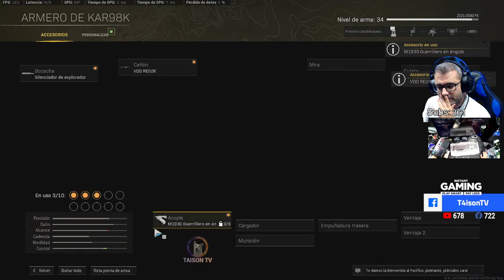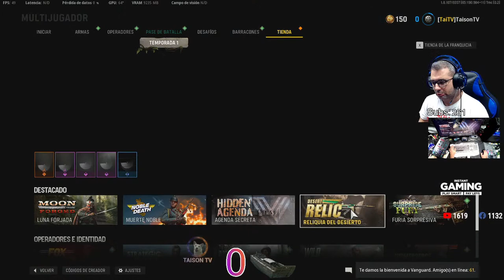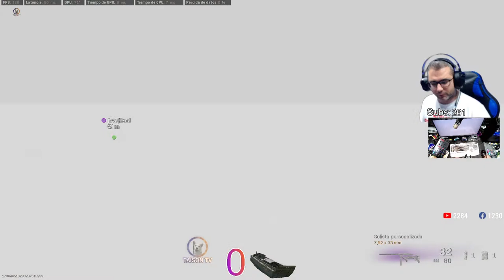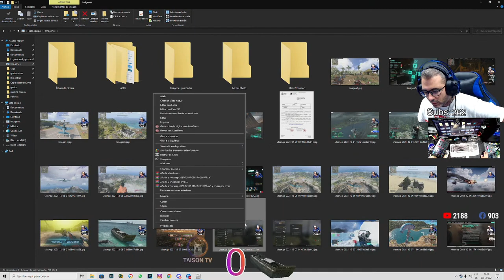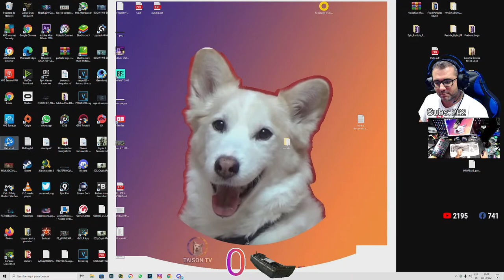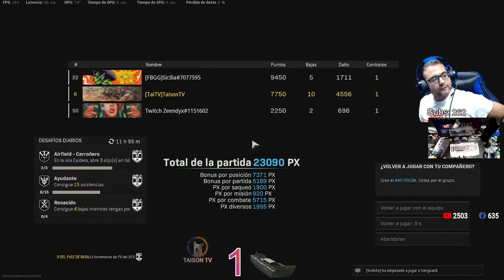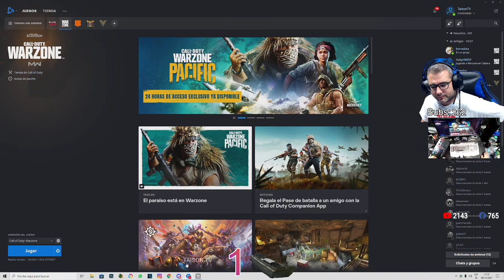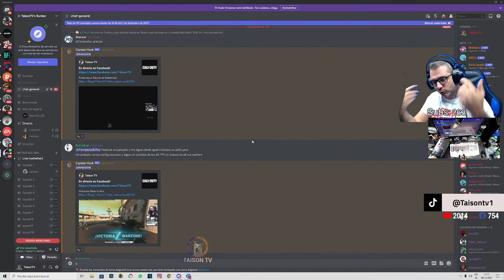Caldera el Nuevo Mapa de Warzone con 2 Wins trios vs Cuartetos - Repeticion del Stream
➽⏰Directos cada dia a las 17:00 Battlefield y  21:00 CET Warzone mas directos extras en otros horarios de vez en cuando.

❤ENLACES DE INTERES❤:
➽Si quieres enviarme algo:

Memoria: 32 GB RAM (31.93 GB RAM libre)
Resolución actual: 2560 x 1440, 144Hz
Sistema operativo: Microsoft Windows 10 Home
Monitor: Asus ROG Swift PG279QM 240 HZ, Gsync 1440p 27" Nvidia Reflex
Audio: GOXLR

GPU: GeForce GTX 1080
CPU: Intel(R) Core(TM) i5-8500 CPU @ 3.00GHz
Memoria: 16 GB RAM
Resolución actual: 2560 x 1440, 60Hz
WEBCAM:  Avermedia 313 Live streamer
Cascos:  Roccat KHAN AIMO
Emision: Stream Labs OBS
Teclado: Roccat HORDE
Ratón: Roccat Kone AIMO
Alfombrilla: Roccat KANGA
2x El gato StreamDeck